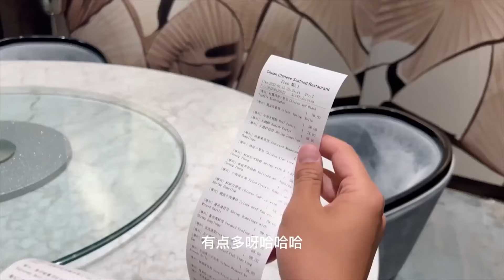迪拜中国做头发，一顿消费3000元，在当地确实正常消费【藏锋Kevin】